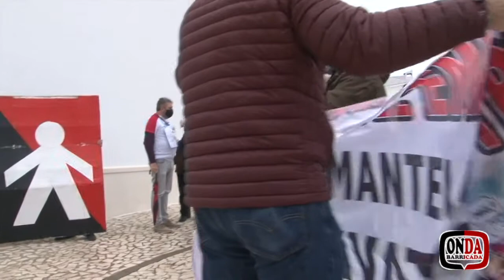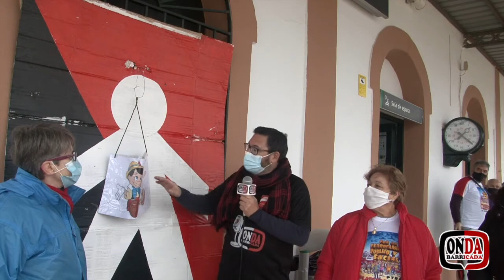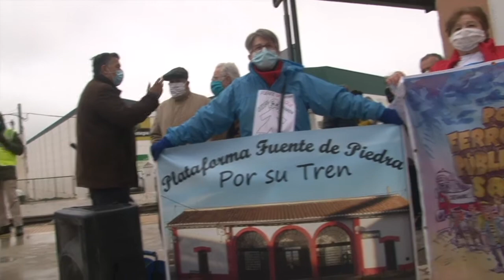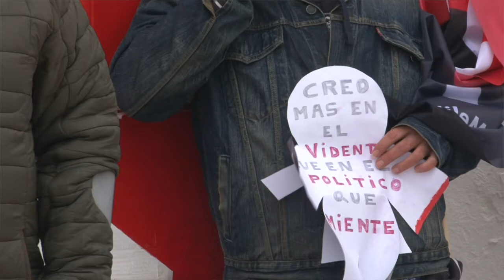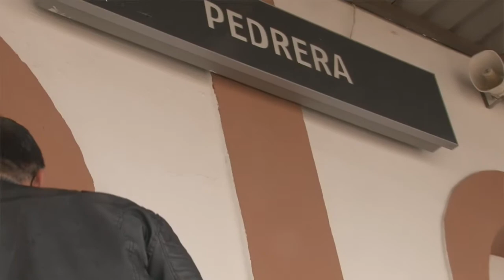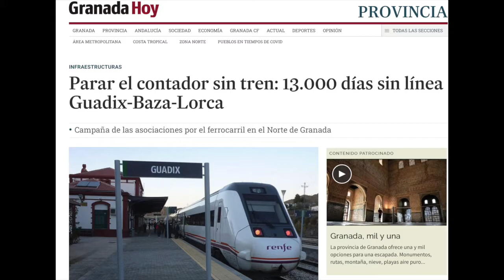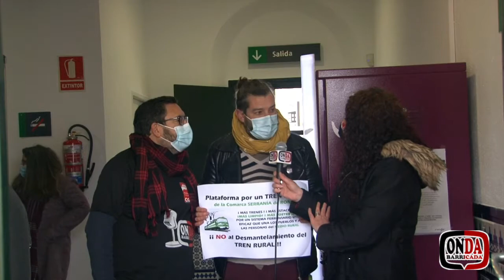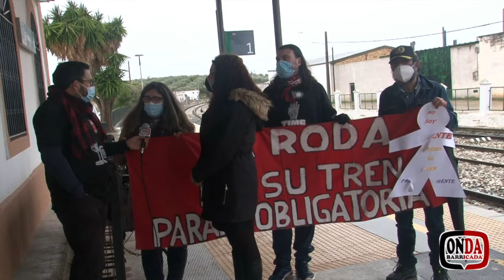Onda Barricada 109: Somos inocentes, no tontos ni tontas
En Pedrera se ha llevado a cabo este año una celebración muy peculiar de ese día de los inocentes. Se ha concentrado la PTRA (Plataforma del Tren Rural de Andalucía) para reivindicar con su lema “Somos inocentes, no tontos ni tontas”, que están cansadas de promesas incumplidas por parte de los políticos y políticas de turno.

Una de las partes importantes del acto fue la “entrega” del premio Pinocho a la mentirosa del año. ¿Quieres saber algo más de esta concentración? Pues te invitamos a seguirlo en este Onda Barricada Especial.

Y como reflexión: ¿No estás cansada de que nos tomen tanto el pelo los grupos políticos de turno?